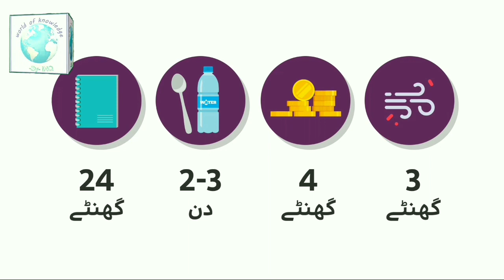Hakomat e Pakistan Ki Taraf Say Ahm Paigham